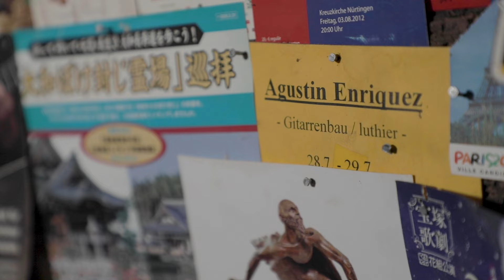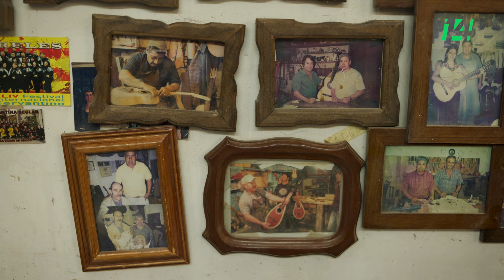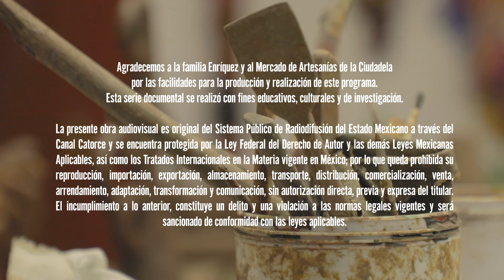Todo queda en familia T3 | Guitarras Chema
Guitarras Chema es un negocio familiar de lauderos originarios de Paracho, Michoacán, quienes con sus manos realizan y reparan cualquier instrumento de cuerda: guitarras, guitarrones, jaranas y mandolinas. Este arte y profesión lo han transmitido por cinco generaciones, quienes dan forma y temple a la madera.  Los hermanos Enríquez tienen además un pequeño taller en la Ciudad de México dentro del Mercado de Artesanías de la Ciudadela, donde repararan y también venden los instrumentos que fabrican.